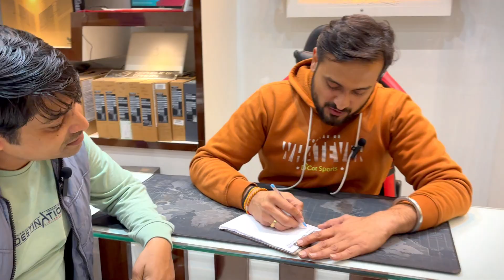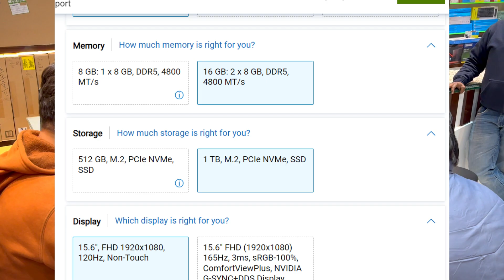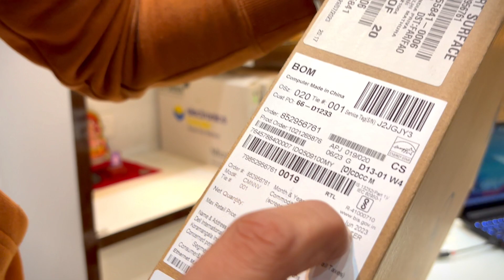Dell G15 5530 Gaming laptop || I7 13th gen with 16gb ddr5 || RTX3050 6GB graphics card || Toofan.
Dosto,
Ye hai Anand computers, or aaj hum Dell G15 5530 sell krne ja rhe hain, Jisme hai i7 13650HX ke sath 6gb RTX3050 graphics and 1tb ssd gen4 ke sath ke 16GB ddr5 ram me aata hai. TOh aaiye isko dekhte hain.

Comment us so that we solve your query. Welcome questions!!
We are the supplier of Laptops and Desktops.
We are doing this business since 2002 in Agra (UP).
Address:-
28G/106, Opposite post office
Sanjay place, Agra 282002
Comment if you have any query 💭

Khushi badti hai. baantne se!!